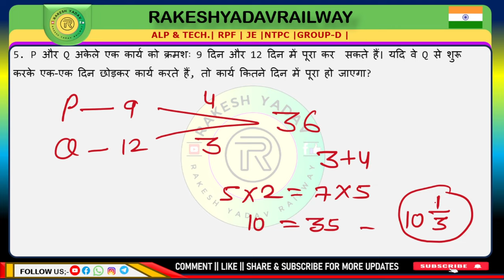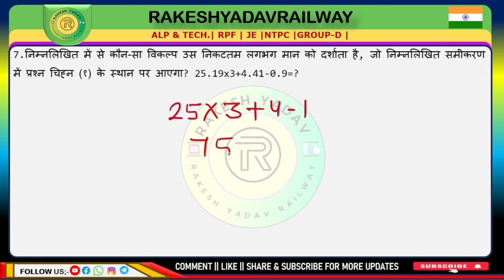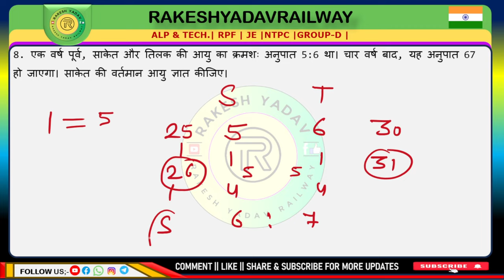RRB MATHS PREVIOUS QUESTION | MATH | 01